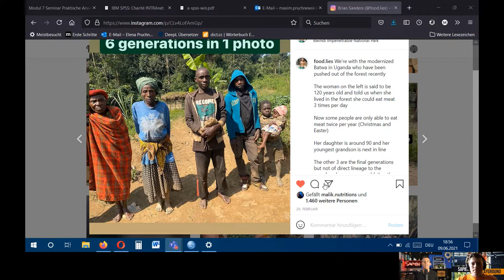The Remarkable Health-Span of Hunter-Gatherers - #3 with Brian Sanders from Food Lies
The Remarkable Health-Span of Hunter-Gatherers - from:
(ENG) - #3 - About Food Lies with Brian Sanders from Peak Human - "What I've learned on my path towards optimal human health" @FoodLies

Thanks again to Brian Sanders from @food.lies for coming onto the Sapien's Playground!

We talked all about health -
Why you should do resistance training💪, Why sunlight is good for you 🌞,
Why animal foods are healthy 🥩 and what Brian has learned over the course of the years talking to all kinds of brilliant people to collect valuable information for the film "Food Lies".

Check this one out on Youtube, Spotify, Apple Podcasts or any other Podcast streaming platform.